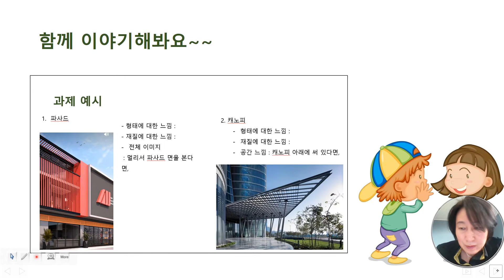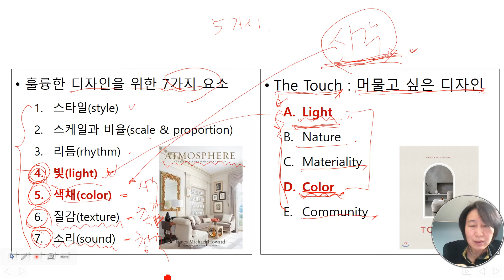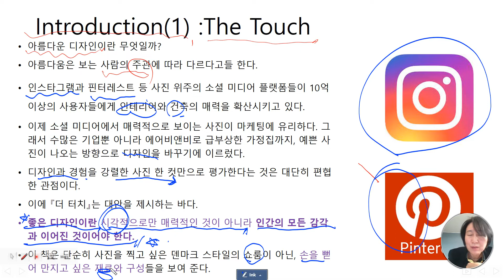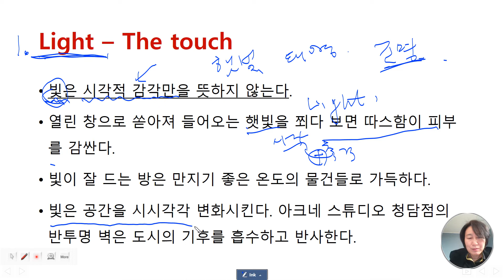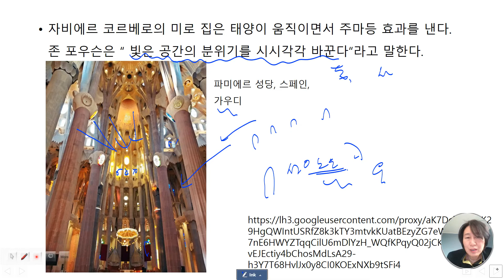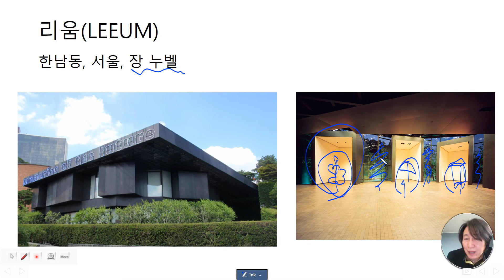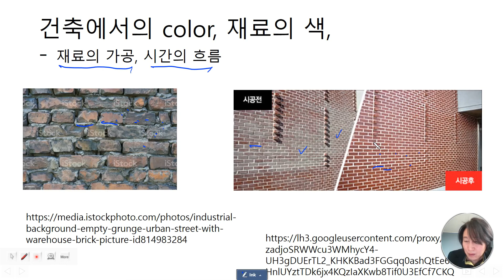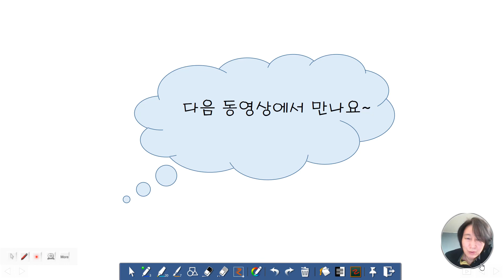4강 02 The Touch